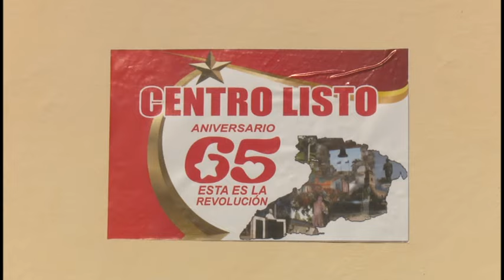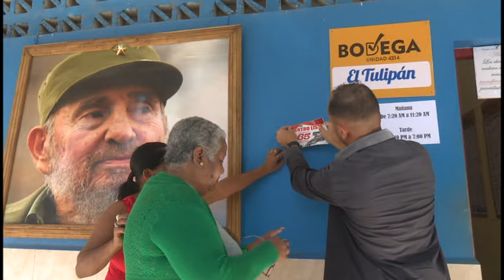El municipio de Rio Cauto obtuvo la categoría de Vanguardia Provincial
El municipio de Rio Cauto obtuvo la categoría de Vanguardia Provincial en la emulación  con motivo del 65 aniversario del triunfo de la Revolución, condición conquistada en un año marcado por  el recrudecimiento del bloqueo y la crisis internacional. Allí se buscan  alternativas para llevar adelante programas que aseguren la mejora de las condiciones de vida del pueblo.